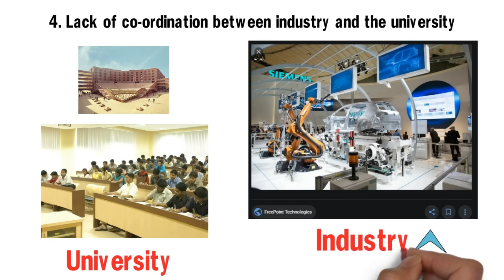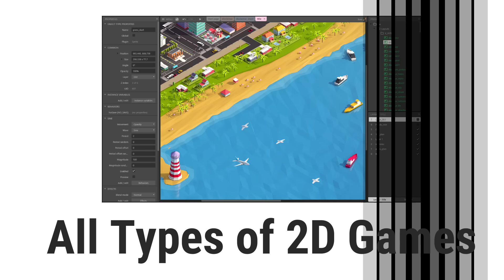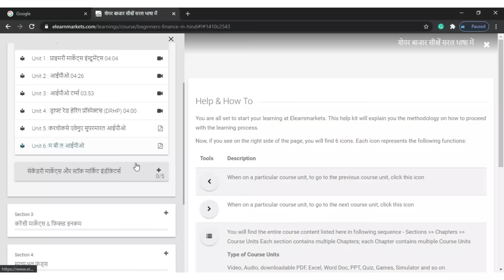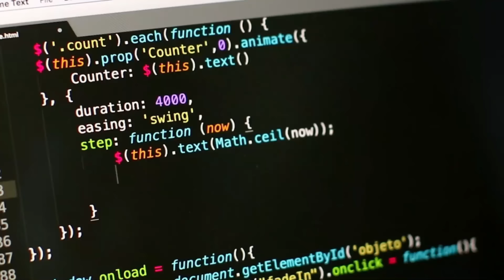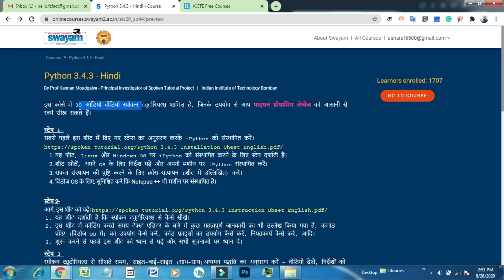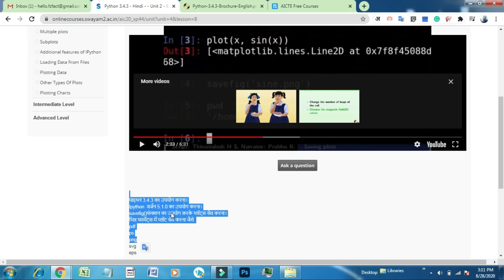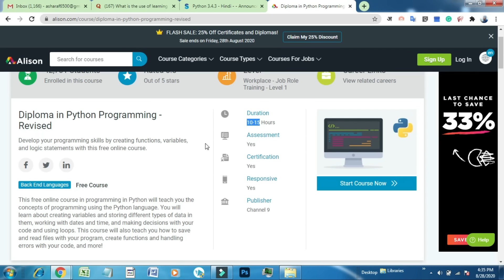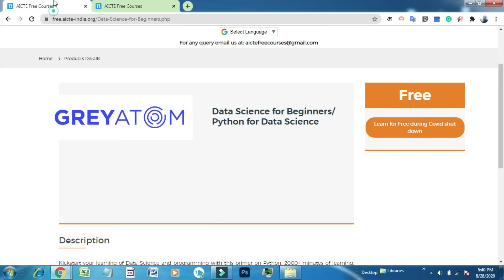ये 3 Free Courses जीवन बदल देगी | Most Popular On-Demand | Get Free Certificates | Earn 80K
03 Free courses with a certificate, learn in Hindi. Acquire life-changing skills with these 03 courses. Most in-demand online courses that can boost your career, 03 free-of-cost job-oriented short-term courses. learn python, game development, Data Science, HTML, Coding, programming free of cost in Hindi.

JOIN SKILLSIYA COURSES
✏️Want to learn Animation, Video Editing, Motion Graphics, Tally, and GST in Hindi Join

Dosto is Video me 03 courses free me bataye gye hain, jinhe aap free me sikh skte hai aur wo bhi hindi me.

1. Game Development without coding

2. Python in Hindi From IIT Bombay

3. Data Science for beginners by Grey Atom

3 🥳 Bonus Worth ₹3000
1. Share Market Premium Certification Course Rs 999 Now FREE

2. STOCK INVESTING MADE EASY PREMIUM COURSE FREE

3 . सीखिए म्यूच्यूअल फण्ड अब हुआ आसान worth Rs. 999 Absolutely for FREE (Hindi Course)

4. Get a course on Investment Basics for absolutely FREE!!!

Free courses in Hindi with certificates
Courses after 10th
Online line free courses in Hindi
Best free courses for Job
Learn Data Science for free
Learn coding for free in Hindi
Learn Python
Free Game development courses in Hindi
Hindi me sikhen
Free courses kaise paye
Online free kaise sikhe
Certificate kaise paye.
12th k bad kya kare
Jobs kaise paye
Courses for part-time jobs